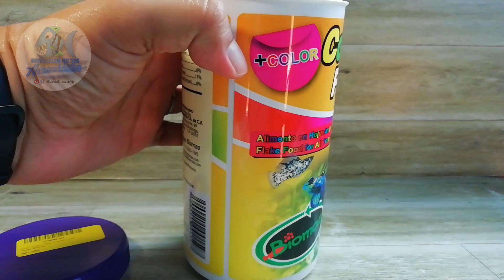Review Color Flakes Alimento para peces de la marca BIOMAA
El alimento es fundamental para la salud de tus peces y también para que muestren sus mejores colores, por eso te comparto el Review Color Flakes Alimento para peces de la marca BIOMAA, con este tus peces luciran sus mejores colores, esta es una buena alternativa y recuerda suscribirte al canal.